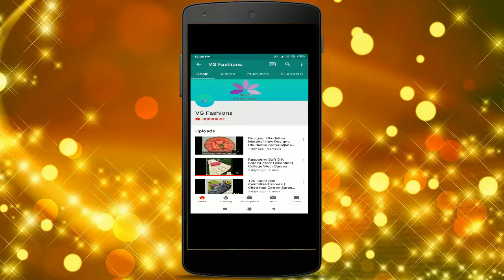Fancy Organza Silk Saree with Contrast Pallu | VG Fashions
Pure Fancy Organza Silk with fancy weaving Flower butta

with contrast border & Contrast pallu

Contrast Blouse